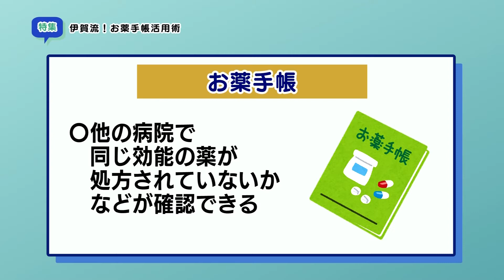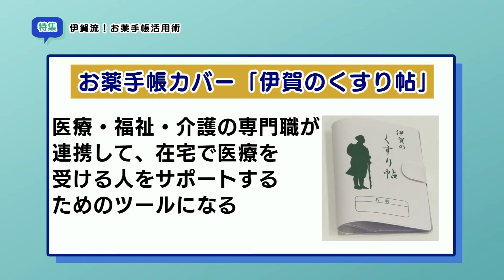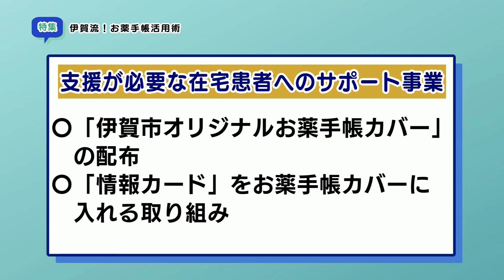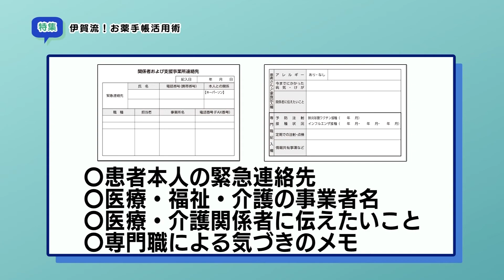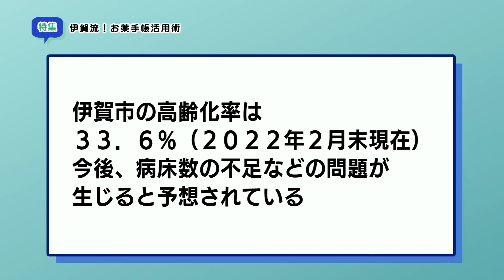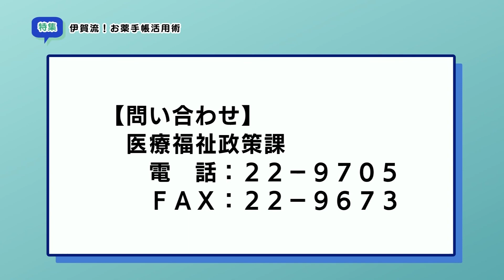特集「伊賀流！お薬手帳活用術」（2022年4月11日～4月17日）